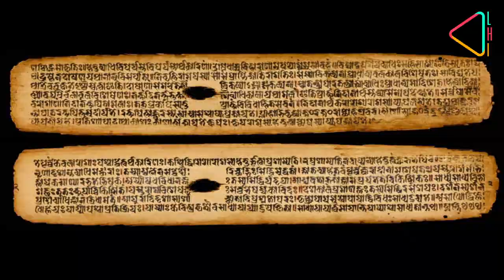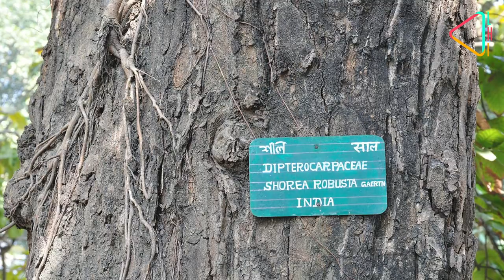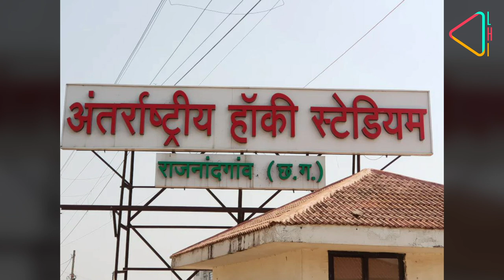राजनांदगांव रियासत की कहानी | Rajnandgaon Princely State | Raja Digvijay Das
आज के छत्तीसगढ़ में मौजूद राजनांदगाव एक महत्वपूर्ण रियासत थी, ख़ास कर इसलिए क्योंकि यहाँ का राजपरिवार एकमात्र ऐसा परिवार था जो एक बैरागी महंत परिवार था। इस क्षेत्र का इतिहास भी काफी रोचक है, जो प्राचीन भारत के मौर्य और गुप्त काल तक जाता है। जानिए राजनांदगाव रियासत की कहानी...